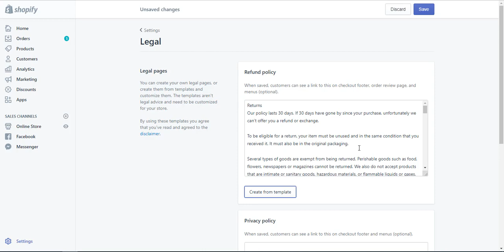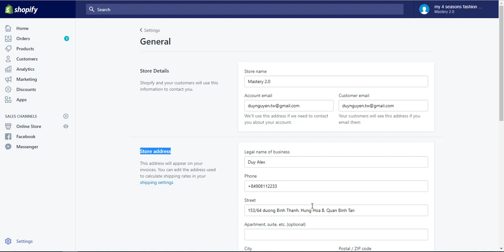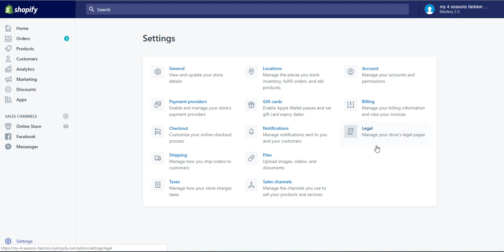Những tính năng của Shopify mới cập nhật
Shopify cập nhật một số tính năng mới, tuy không nhiều nhưng tôi chia sẻ video này với những bạn mới làm quen sẽ dễ hiểu hơn.